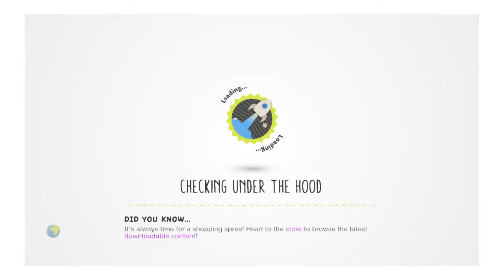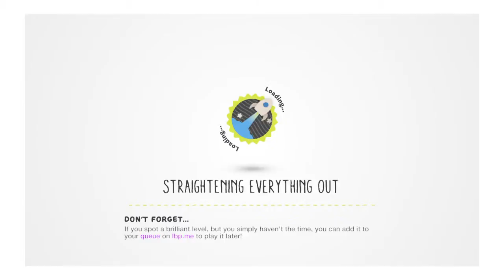LittleBigPlanet 3 Playing made maps read description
Suggest maps for me to play